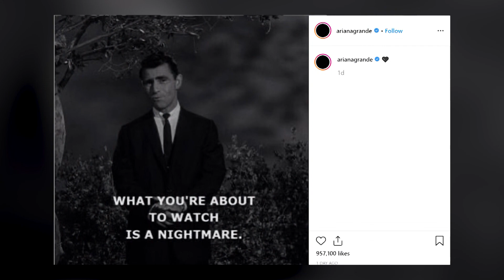Ariana Grande is UNRECOGNIZABLE in Spooky Halloween Costume!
Ariana Grande just revealed her epic Halloween costume and to say she’s outdone herself would be an understatement…

You guys Ariana might just be the queen of Halloween this year, after days of teases and hints the final product took us straight to the Twilight Zone.

Ok so, by now you’ve probably figured out Ari’s costume is inspired by an episode of the Twilight Zone. She posted this photo warning fans:

What you’re about to watch is a nightmare..and then followed up with this seriously spooky video revealing her masterpiece: